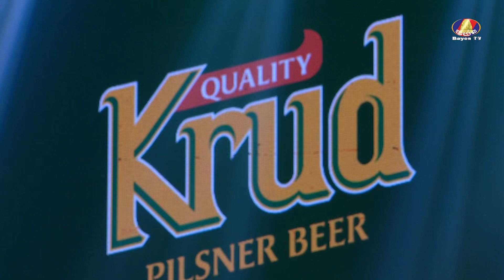នៅ​ សុភ័ក្រ្ត​ និង​ ស្រីអាំ​ សែនចាន់​ សាស័ព្ទភក្តីសេហា​